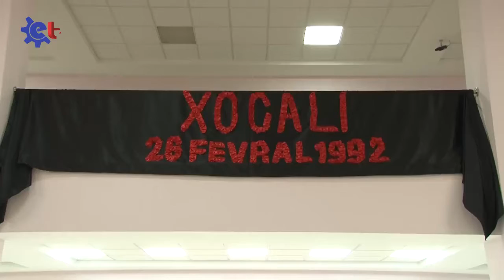ETV _ BMU da Xocalı soyqırımının 26 cı ildönümünə həsr olunmuş anım tədbiri keçirilib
Bakı  Mühəndislik Universitetində Xocalı soyqırımının 26-cı ildönümünə həsr olunmuş anım tədbiri keçirilib.
Tədbirdə ilk öncə soyqırım qurbanlarının əziz xatirəsi bir dəqiqəlik sükutla yad edilib, ardından Azərbaycan Respublikasının Dövlət Himni səsləndirilib.

Daha sonra universitetin rektoru, professor Havar Məmmədov Xocalı soyqırımı və onun başvermə səbəbləri, şəhərin işğalı zamanı ermənilər tərəfindən dinc, günahsız əhaliyə qarşı törədilmiş genişmiqyaslı qanlı hərbi cinayət barədə ətraflı məlumat verib.  Bildirib ki, tarixboyu ermənilər xalqımıza qarşı düşmənçilik mövqeyi tutub, ayrı-ayrı dövrlərdə Azərbaycana qarşı beynəlxalq hüquq normalarına zidd müxtəlif təxribat və qırğınlar törədiblər. 1992-ci ilin fevralın 25-dən 26-na keçən gecə  ermənistan silahlı qüvvələri tərəfindən Rusiyanın 366-cı motoatıcı alayının iştirakı ilə blokada şəraitində olan köməksiz bir şəhərə - Xocalıya ağır texnika, tank və iriçaplı silahlarla hücuma keçib. Rektor qeyd edib ki, Xocalı soyqırımı nəticəsində 63-ü uşaq, 106-sı qadın, 70-i qoca olmaqla, 613 Xocalı sakini qətlə yetirilib, 8 ailə tamamilə məhv edilib, 25 uşaq hər iki valideynini, 130 uşaq valideynlərindən birini itirib.
Diqqətə çatdırılıb ki,  2008-ci ildən başlayaraq Heydər Əliyev Fondunun vitse-prezidenti Leyla Əliyevanın təşəbbüsü ilə Xocalı soyqırımının dünya ictimaiyyətinə çatdırılması məqsədilə “Xocalıya ədalət!” təbliğat-təşviqat kampaniyası aparılır. Kampaniyanın uğurla həyata keçirilməsi nəticəsində artıq bir sıra dövlətlər Xocalıda törədilən qırğını soyqırım kimi qəbul edib.

Sonda Xocalı həqiqətlərini əks etdirən sənədli film nümayiş olunub.

İmran İmrani, Şəlalə Muradova, Sabir Ramazanov, ETV Xəbərm